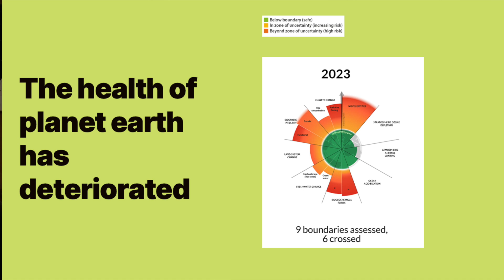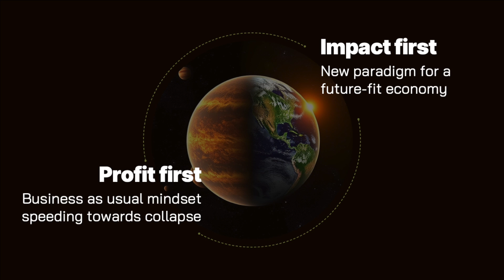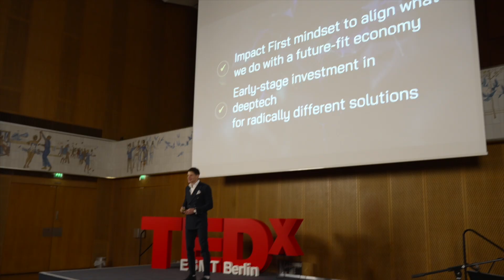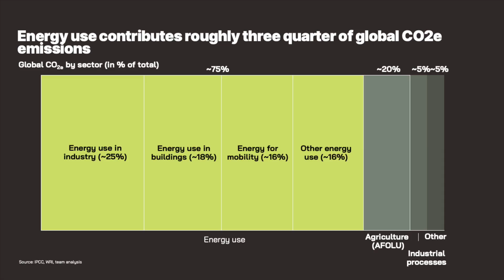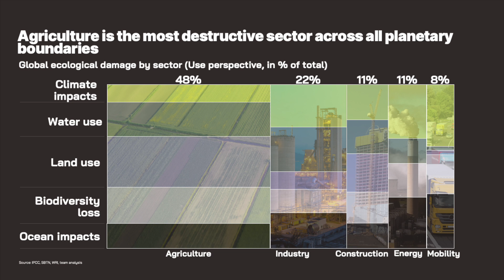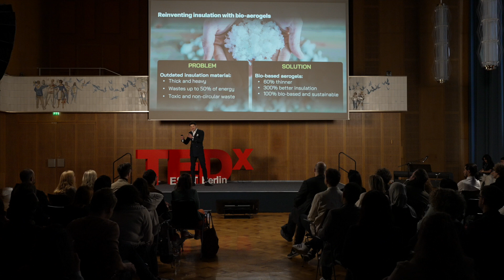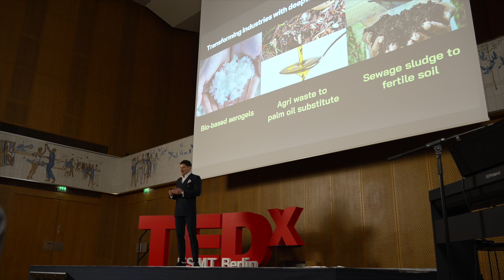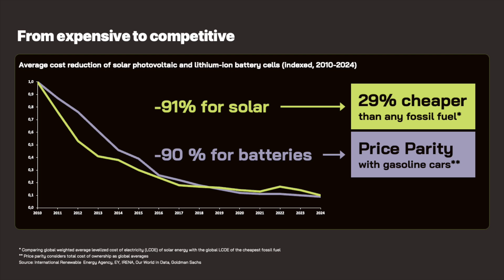Why Impact First Deep Tech is our future | Philipp Buddemeier | TEDxESMTBerlin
Deep Tech is driving a trillion-dollar industrial transformation — turning waste, resource scarcity, and supply chain vulnerabilities into circular, zero-waste, and zero-emission industries. In an era of ecological crisis and geopolitical uncertainty, Philipp makes a compelling case for Impact-First Deep Tech as the key to a sustainable future. Drawing on two decades of experience across NGOs, government, business and entrepreneurship, he offers a powerful vision for how breakthrough technologies, guided by purpose, can address the planet's most urgent challenges. From the threat of ecosystem collapse to the opportunity for regeneration, this talk is a wake-up call for leaders, innovators, and change-makers to co-create a future where business thrives — within planetary boundaries. Philipp Buddemeier is a seasoned leader in sustainability and impact-driven business transformation, with over two decades of experience at the intersection of business and sustainability. As CEO of Better Earth, he empowers organizations to transition towards future-ready, sustainable business models. At Marvelous, an investment firm driving breakthroughs in deeptech climate solutions, he serves as General Partner and Chief Impact Officer. Philipp's career includes leadership roles at Save the Children, McKinsey, Accenture Strategy, and Bain, reflecting a lifelong commitment to impactful change. This talk was given at a TEDx event using the TED conference format but independently organized by a local community.